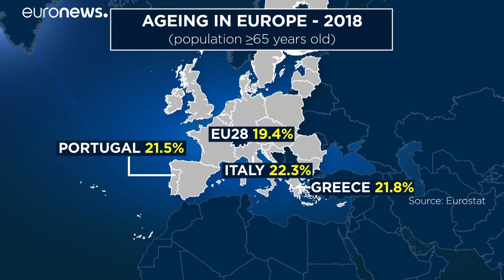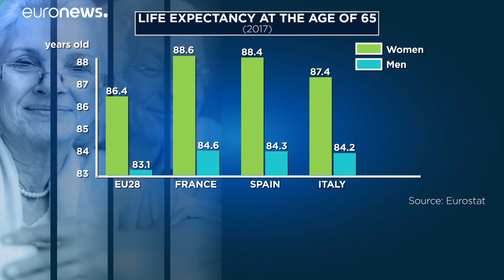Eurostat faz retrato de uma Europa desigual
O Eurostat analisou vários indicadores demográficos para perceber quem são e como vivem os europeus. Na fotografia, aparece uma União Europeia desigual.…